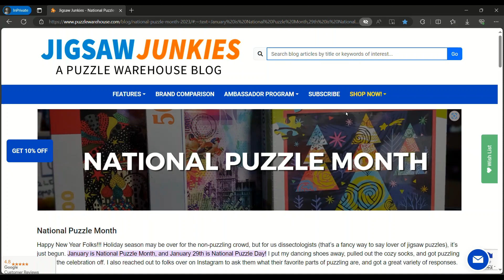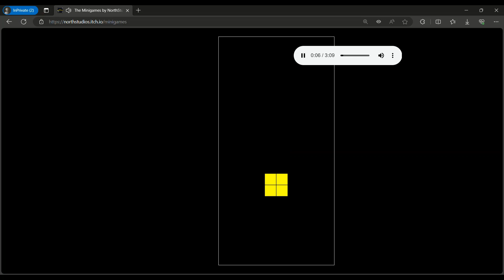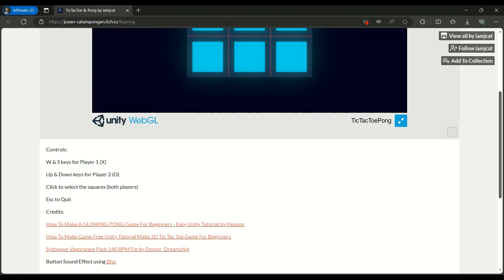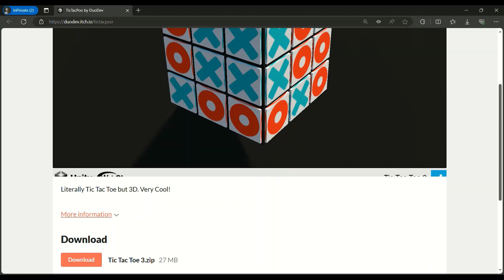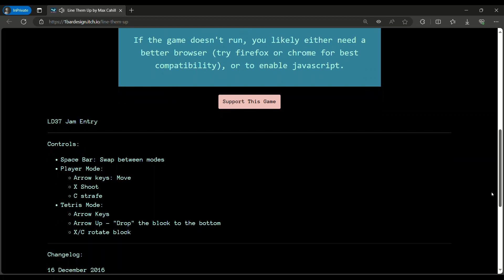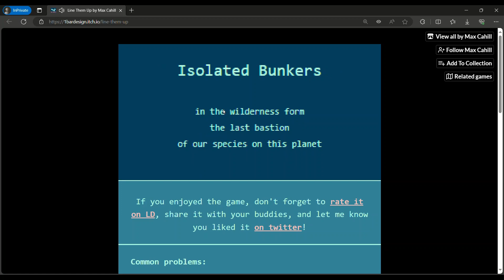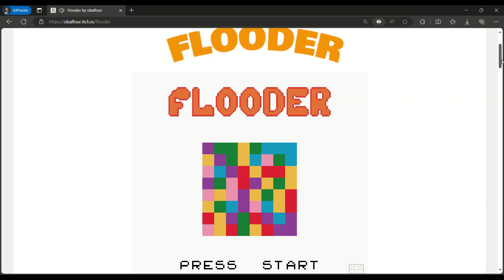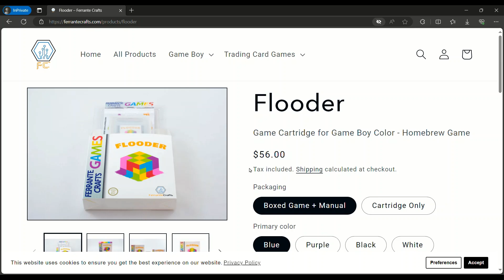PUZZLE DAY 2024!!! ^~^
I know I said I was stepping away for a little bit and I still am, but this...THIS is what the whole month has been leading up to... January 29th is PUZZLE DAY 2024! Enjoy a couple good examples of puzzles much of the world has enjoyed over the decades. Ciao for now and be well yall.